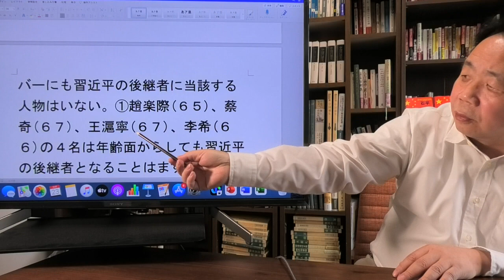石平の中国週間ニュース解説・党大会特番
新最高指導部の顔ぶれから見た、習近平政権の危うい今後